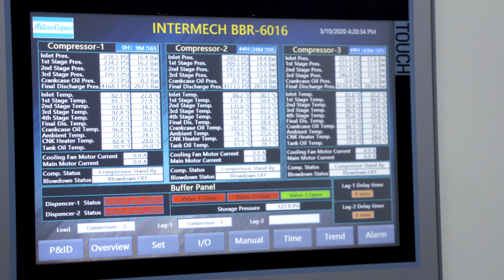CNG/RNG (Biogas) Solutions for Industry | Atlas Copco Compressors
Atlas Copco has a long, rich history when it comes to compressing natural gas (CNG) and renewable natural gas (RNG).

The local support, coupled with our global network of engineers and competency centers, ensures that there is no such thing as a one size fits all approach and every project is customized to the customer’s needs – maximizing efficiency and uptime.

Proud to serve customers with all their fleet fueling, biogas and virtual pipeline needs, when it comes to CNG applications, our motto is – You find the application and we’ll engineer the solution!